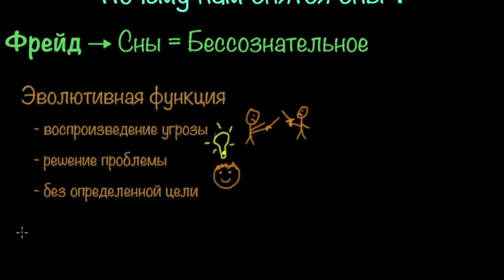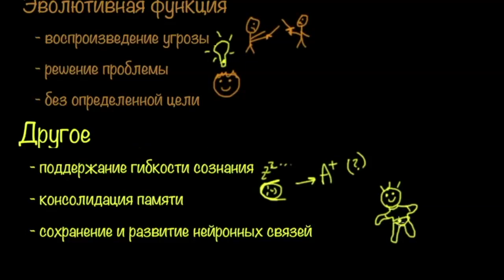Сновидения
В этом видео мы поговорим о сновидениях

Это видео - русская версия видео «Dreaming» Академии Хана This video is a Russian dubbed version of the Khan Academy video "Dreaming"